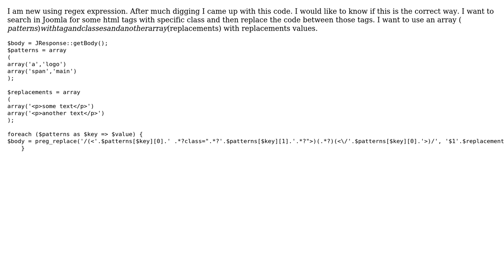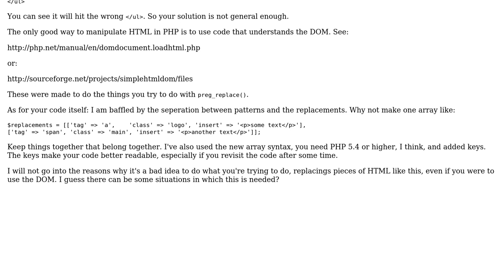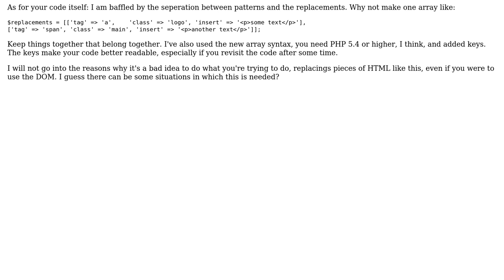Code Review: Regex-ing an array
With thanks & praise to God, and with thanks to the many people who have made this project possible! | Content (except music & images) licensed under CC BY-SA | Music | Images & others | With thanks to user n.h. user Malachi user KIKO Software and the Stack Exchange Network Trademarks are property of their respective owners. You are responsible for your own actions.